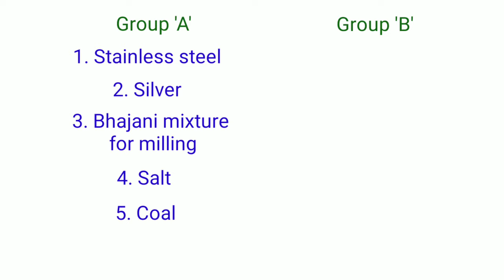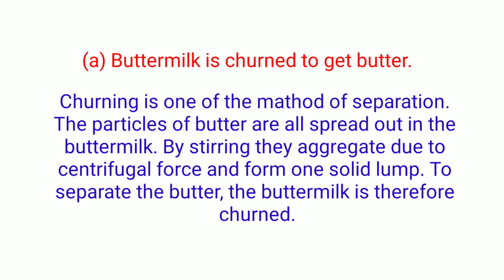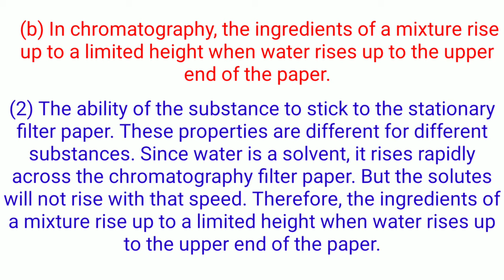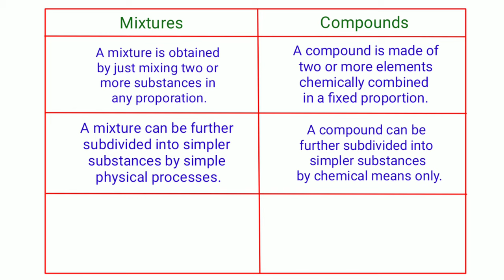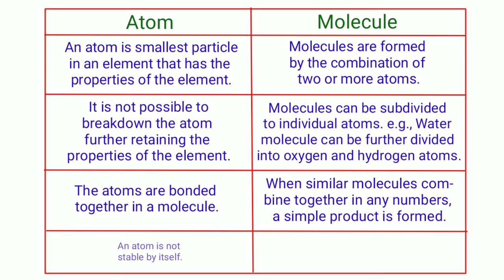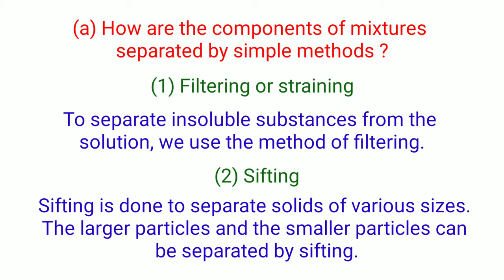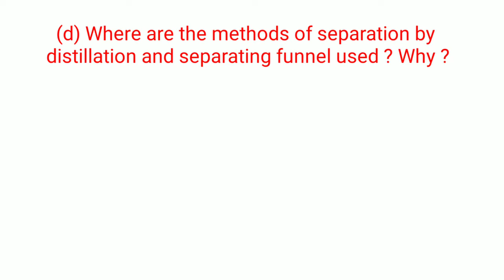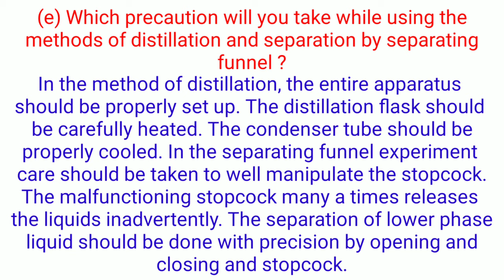Exercise class 7 science chapter 14 elements, compounds and mixtures । Swadhyay elements compounds